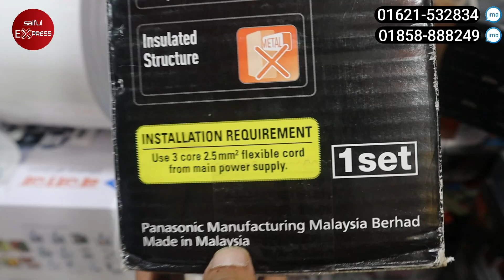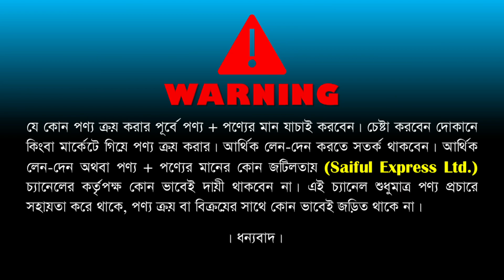১০ সেকেন্ডে পানি গরম করার ইনস্ট্যান্ট ওয়াটার হিটার । instant water heater price in bangladesh 2022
১০ সেকেন্ডে পানি গরম করার ইনস্ট্যান্ট ওয়াটার হিটার । instant water heater price in bangladesh 2022

Shop Address: Wholesale Bazar
15-16, New Market City Complex (Ground Floor), Dhaka-1205